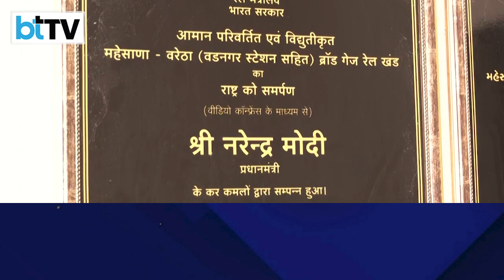Price Rise, Unemployment Major Issues In Gujarat's Vadnagar; Modi Remains X-Factor For BJP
Prime Minister Narendra Modi sold tea as a child to help his family at the Vadnagar railway station. But the tea stall is long gone. Locals claim the original chai shop where Modi used to work has been uprooted and taken to Delhi where it will be put up at a museum. In its place, a new shop is set to open. Vadnagar cherishes its association with Narendra Modi. Many here say development in Vadnagar began when Modi came to power in Gujarat. People of Vadnagar feel unemployment and price are significant issues plaguing the state.